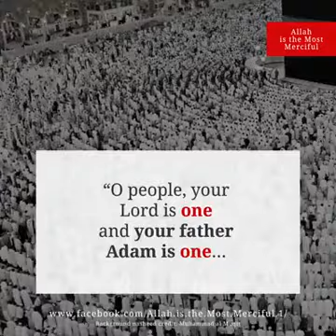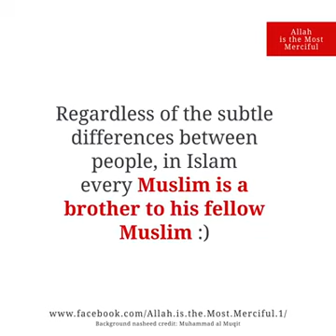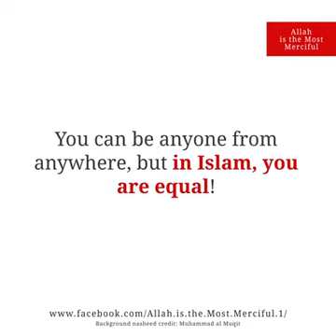no racism in islam